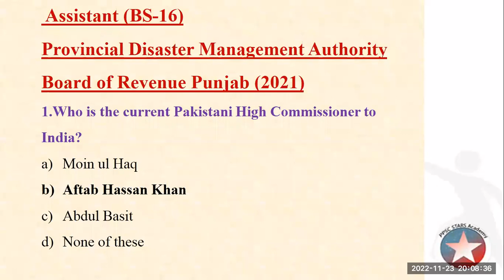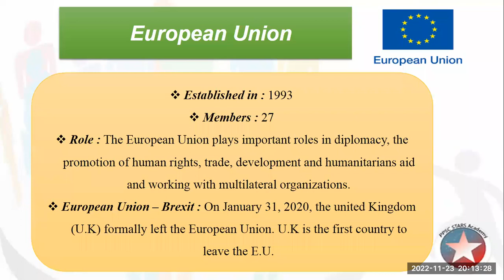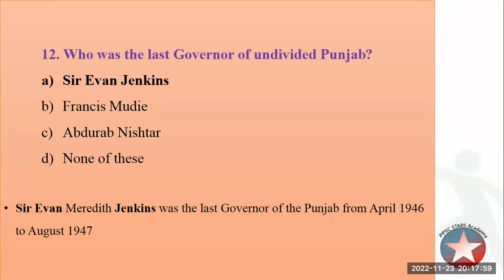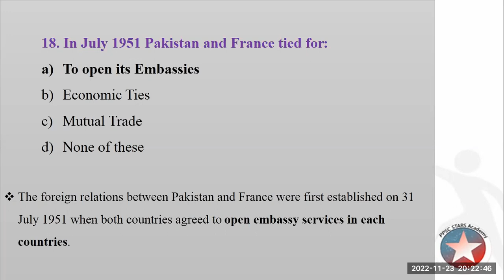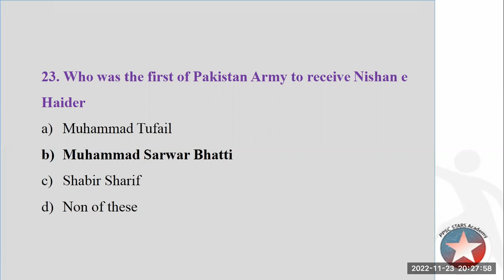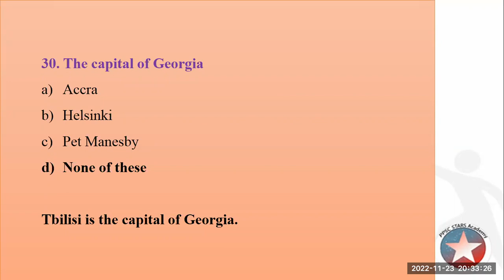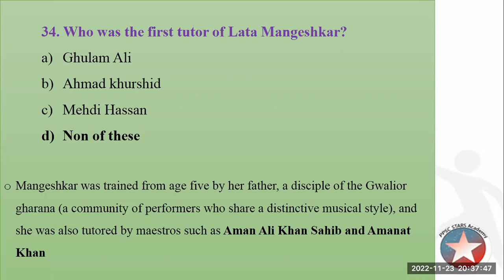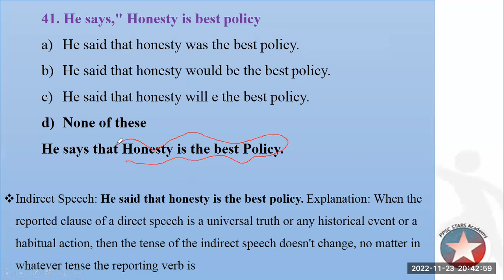PPSC Class on 23-11-2022